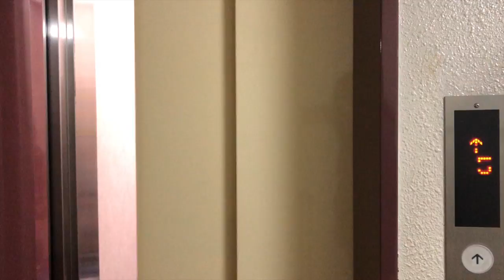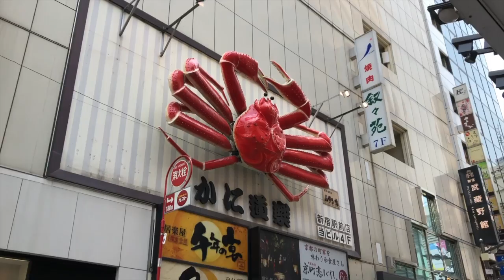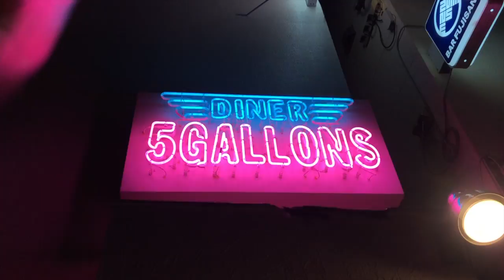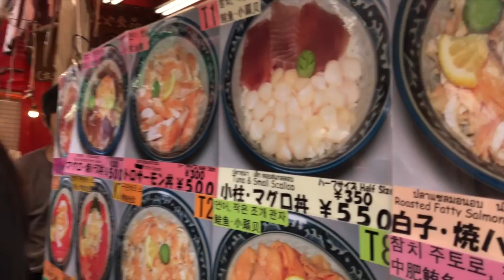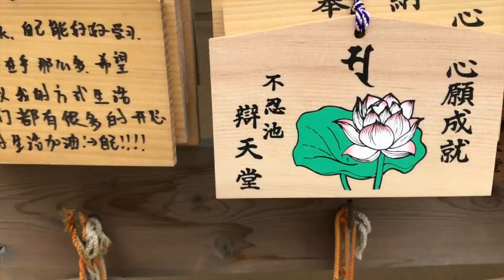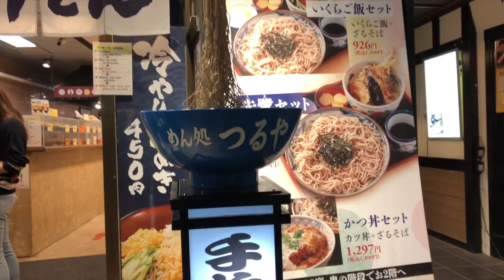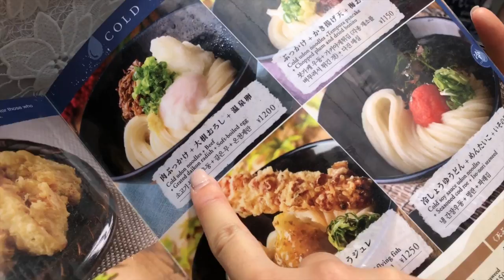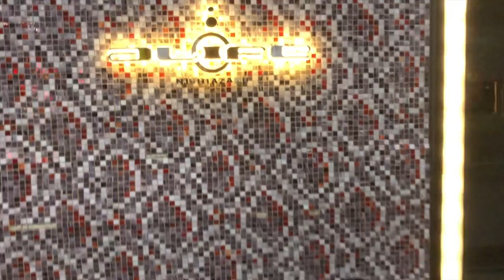Japan 2018 | Day 1-3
Japan Day 1-3 5/27-5/29
Asia Trip 5/27 - 6/14

Songs Use:
Me and You | HONNE
Lost in Japan | Shawn Mendes
The Less I Know the Better | Tame Impala
strapmatic | DJ Grumble
115AM | DJ Grumble
I Like It | Cardi B
All Night | Chance the Rapper